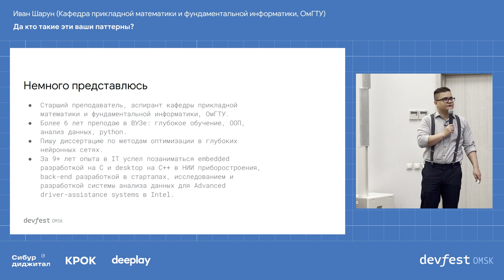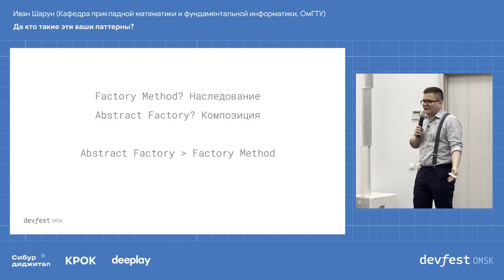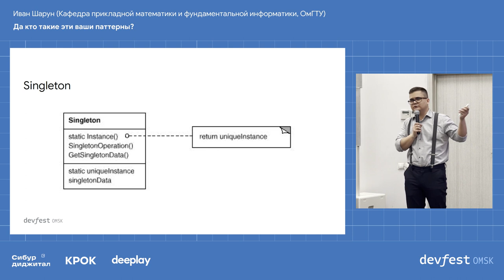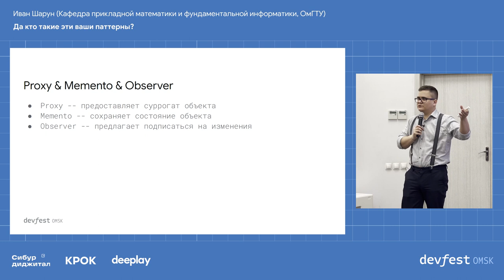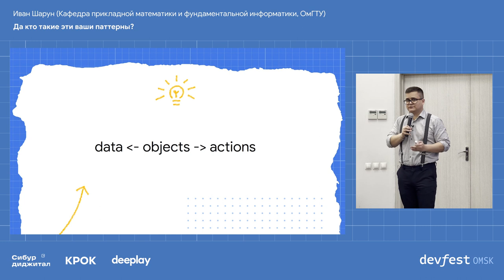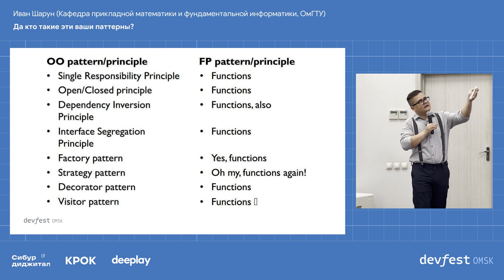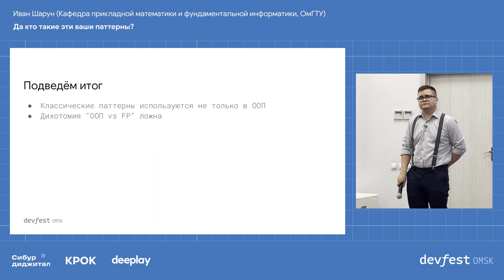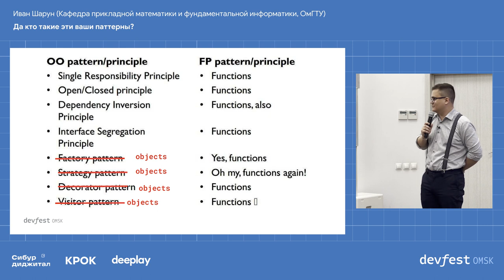Да кто такие эти ваши паттерны? / Иван Шарун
В этом году исполняется 29 лет с даты выхода 1-го издания книги «Приёмы объектно-ориентированного проектирования. Паттерны проектирования» банды «четырёх». Посмотрим, какие из этих паттернов не только не потеряли актуальности, но и получили реализацию в виде синтаксического сахара языка python, разберёмся в некоторых противоречивых моментах. Поговорим о том, как рядом с объектно-ориентированной парадигмой чувствует себя функциональная парадигма, и как из-за догматизма в современном программировании можно не заметить леса за деревьями.